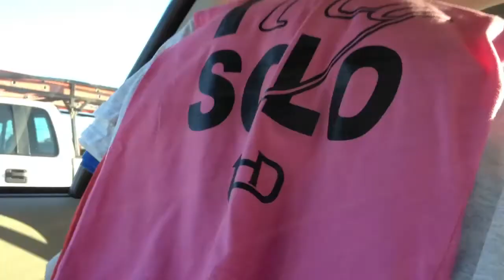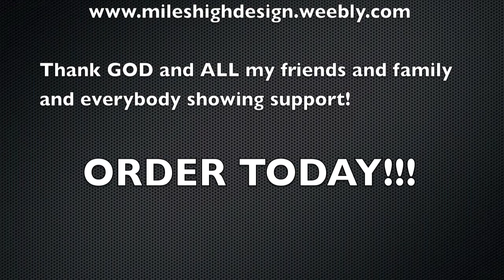MHD Clothing Company Photo Shoot **Behind The Scenes**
MHD Clothing Co. is a clothing brand out of Mobile, Alabama, created by Quinton Miles.

And follow everybody shown at the end of the video!

Thanks to Keith Scott at Strongtower Graphic Design for executing a great photo shoot! For your own Graphic needs contact them at: